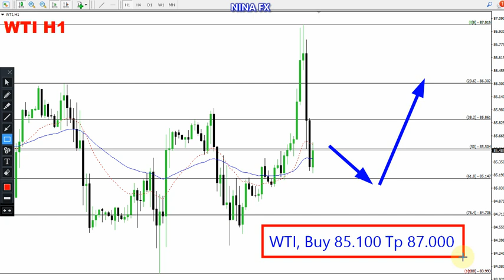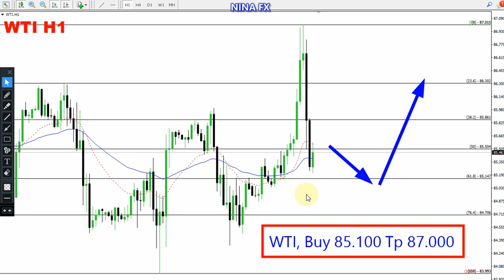WTI Oil Daily Forecast for April 15, 2024